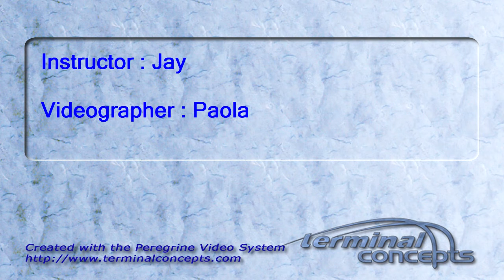Ying Zhou's Tandem skydive!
Ying Zhou's tandem skydive on Sunday, July 03, 2011 with Jay.